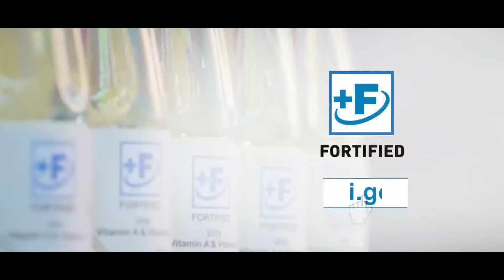Ka jingpyrshang kum u shabi ban poi sha ka jingjop | Ai mynsiem ka tnad Health ïa la ki nongtrei